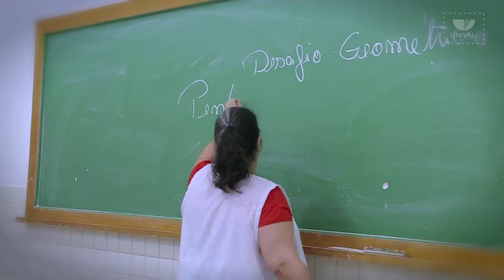QUERO ESTUDAR – Matemática Univali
Prepare-se para ver uma história de superação. Rosana era faxineira da Univali e com o incentivo dos colegas, que viam seu potencial para matemática, se sentiu encorajada a entrar na graduação. Hoje, ela está formada e atua como professora da disciplina, em uma escola pública do município de Itapema. Para ela, a maior satisfação é ver o aprendizado dos alunos e espalhar o gosto pela matemática.

MATEMÁTICA
Título: Licenciatura
Modalidade: Presencial
Duração: 7 semestres (3 anos e meio)
Campus: Itajaí